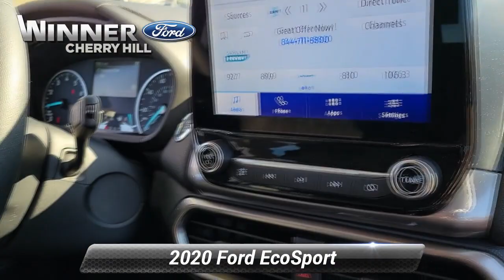Certified 2020 Ford EcoSport SE, Cherry Hill, NJ L50852